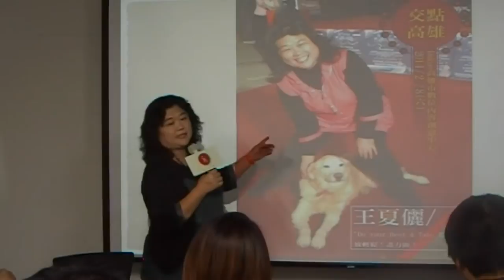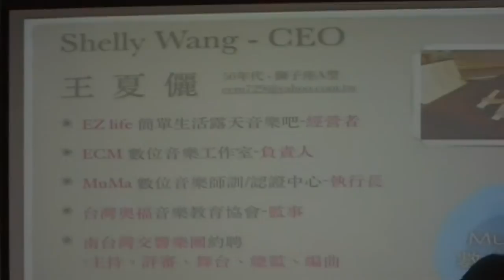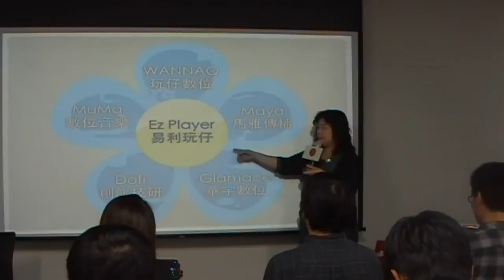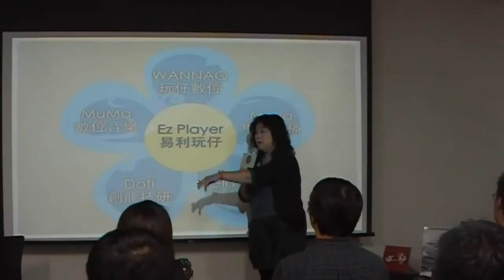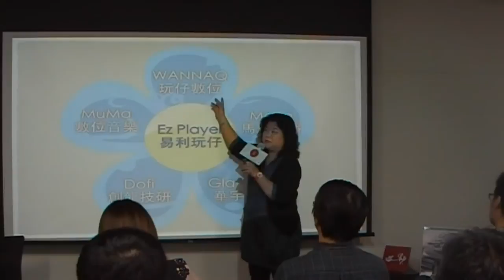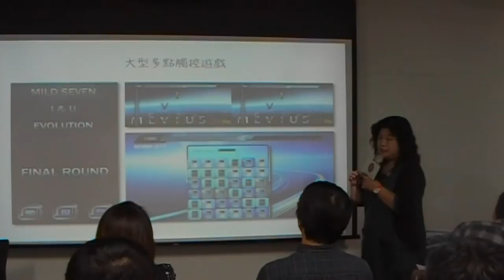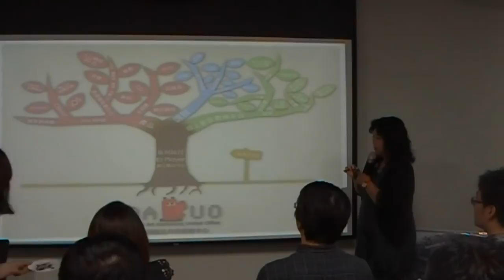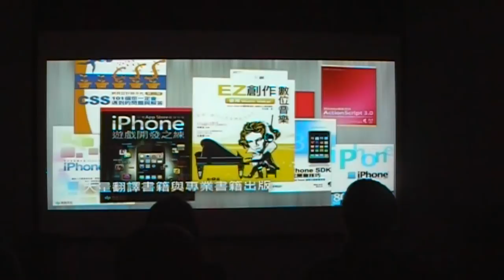交點高雄Vol.12 - 王夏儷 - 放輕鬆！盡力做！